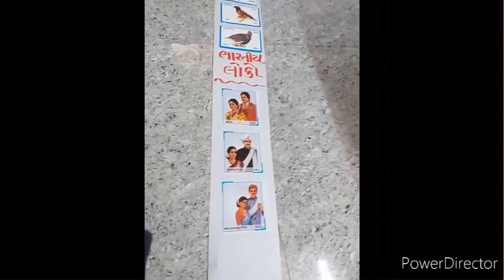State_Level_Toy_Fair_Presentation_2021 રાજ્ય_કક્ષાના_ટોય_ફેરમાં_શિક્ષકો_દ્વારા_રજૂ_કરેલ_કૃતિ_No_08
પ્રસ્તુત કર્તા :- શીંગરખીયા પીન્ટુબેન કે., શ્રી ભાવપરા પ્રાથમિક શાળા
તા. જિ.પોરબંદર
Prepared by : Dr. M.V.Vekaria, Lecturer, DIET- Porbandar

 વિજ્ઞાનના પ્રયોગો.
 ગણિતની પઝલ્સ
 ગણિત કોયડા

 Science experiments.
 Mathematical puzzles
 Math puzzles
3 Mathematics joke.